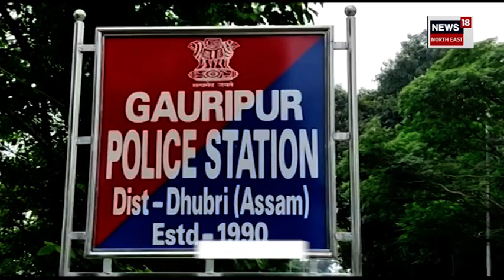Drugs Seized in Nagaon | নগাঁৱত ৫ কোটি টকাৰ ড্ৰাগছ জব্দ, নগাঁও চহৰৰ খ্ৰীষ্টানপট্টীত পৰা জব্দ ড্ৰাগছ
n18oc_crime
লগতে চাওঁক দিনটোৰ বহু গুৰুত্বপূৰ্ণ খবৰ |